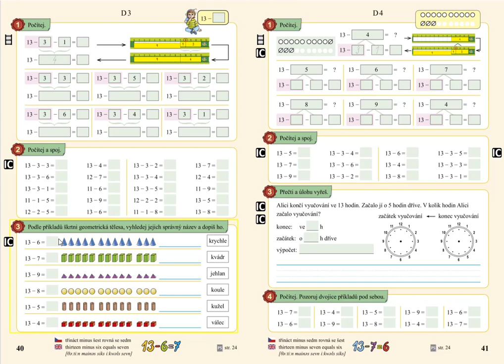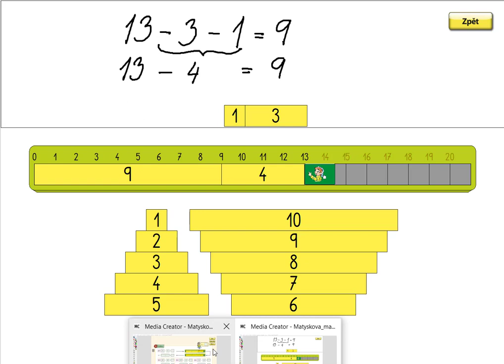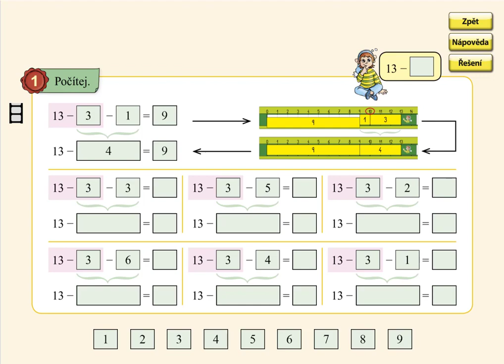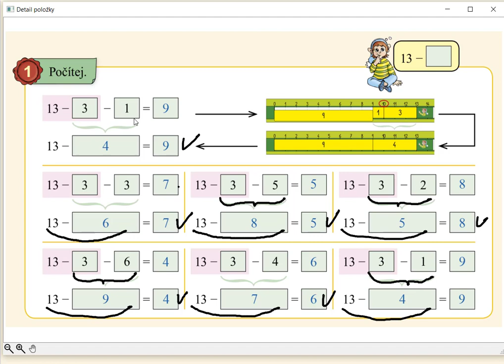Odčítání přes desítku (13-), MATÝSKOVA MATEMATIKA 4. DÍL - POČÍTÁME DO DVACETI, str. 40, cv.1